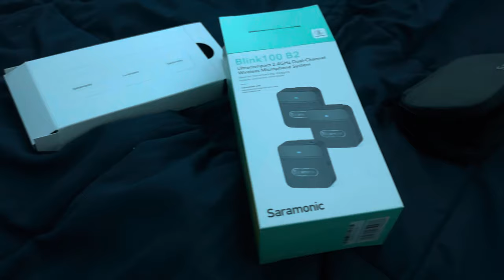VLOGZ#30 (AHORA SI YAH ESTAMOS LISTOS)